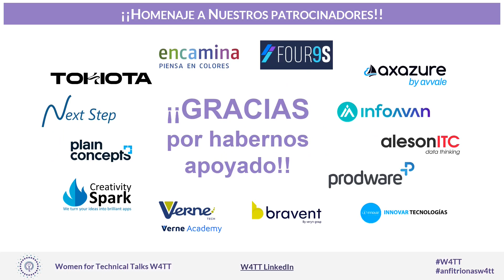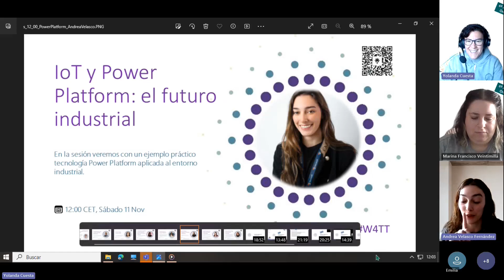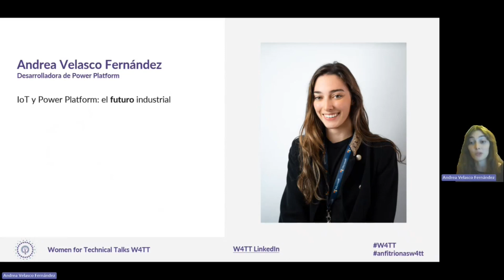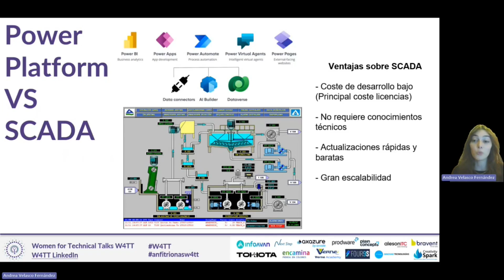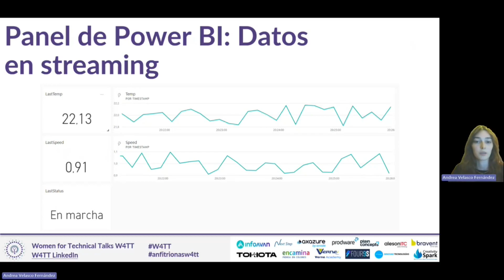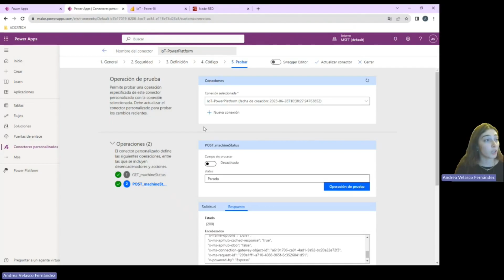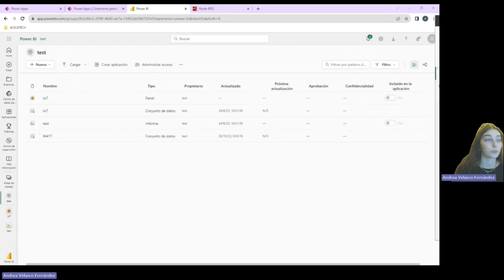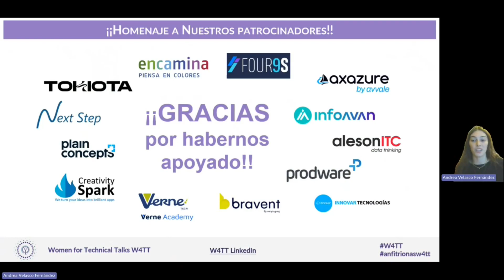Anfitrionas 6 Track4 6 IoT y Power Platform el futuro industrial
En la sesión veremos con un ejemplo práctico tecnología Power Platform aplicada al entorno industrial.

ANFITRIONA: Andrea Velasco Fernández

CAPÍTULOS:
0:00 Intro: IoT y Power Platform: el futuro industrial
0:20 Entrevista previa: Andrea Velasco Fernández
5:09 Vídeo: IoT y Power Platform: el futuro industrial
19:49 Entrevista posterior: Andrea Velasco Fernández

w4tt, women4tt, powerplatform, IoT